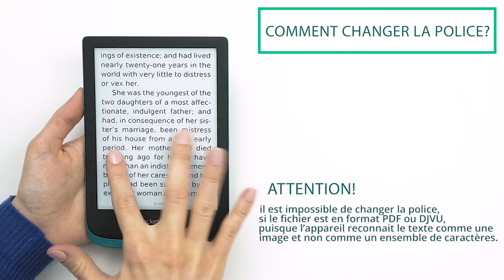Comment changer la police? | PocketBook Official Channel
"Ouvrez un livre
Touchez le milieu de l’écran
pour que le Menu Contextuel s'affiche
Appuyez sur les “Paramètres“  “Police“
Sélectionnez la police désirée.

Attention! il est impossible de changer la police, si le fichier est en format PDF ou DJVU, puisque l’appareil reconnait le texte comme une image et non comme un ensemble de caractères."